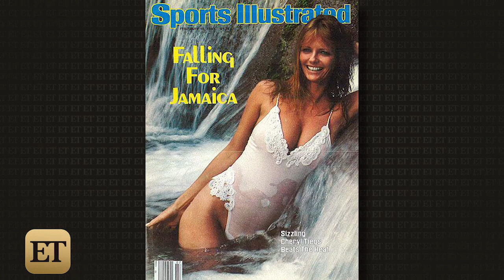Cheryl Tiegs Blasts Sports Illustrated For Using 'Full-Figured' Cover Model Ashley Graham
Tiegs says using model Graham on the cover glamorizes 'full-figured' women.